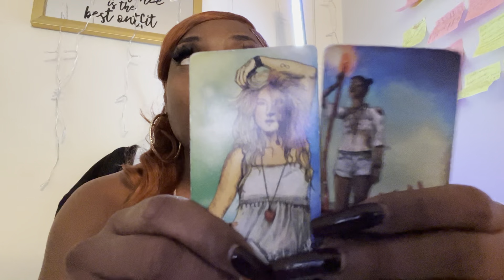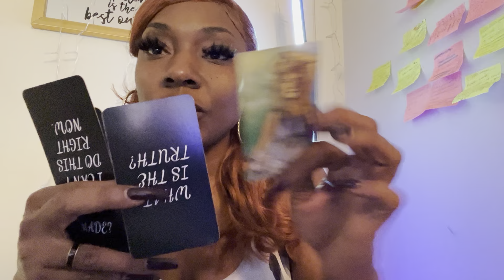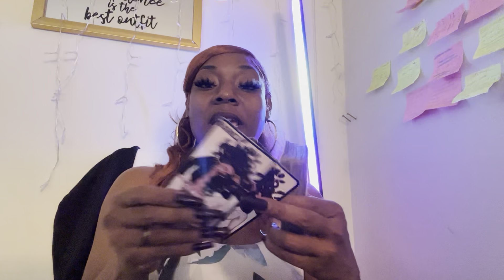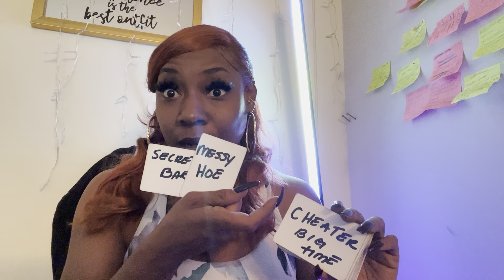Sandra Bullock🔴🕊️❤️Bryan R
ALL ALLEGED

                    MACKANDAL7_MosquitoLLC
                    MJ_Mackandal7

BIGO:Ladymackandal7🦟